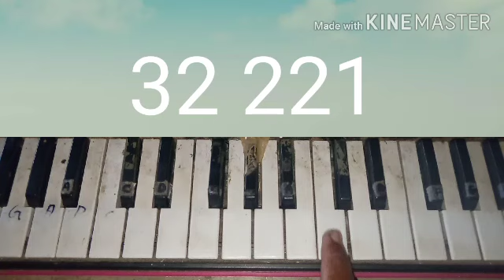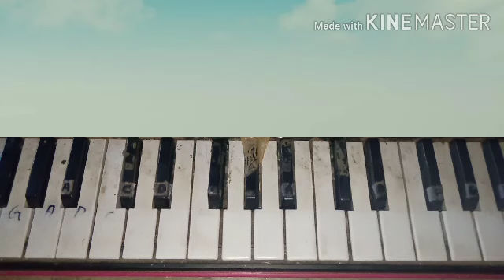Laila muni 4// music mothe 5 minute re chidug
Laila muni 4 learn the music of this santali Laila muni 4 song in just five minutes

Niya video re 5 minute re chid pe Laila muni 4 music

Laike me video R comment me